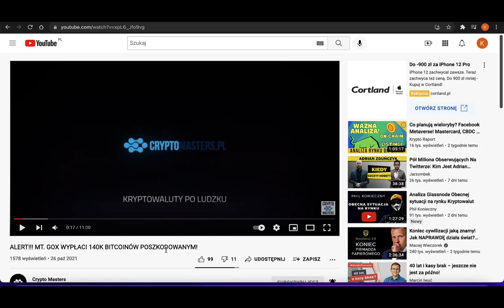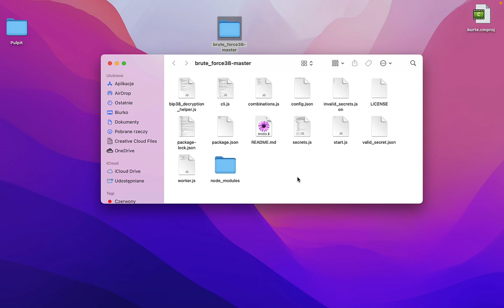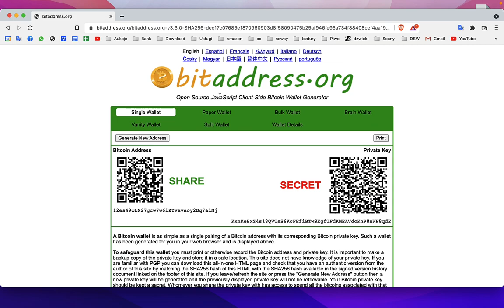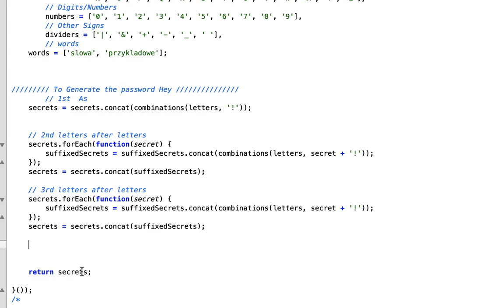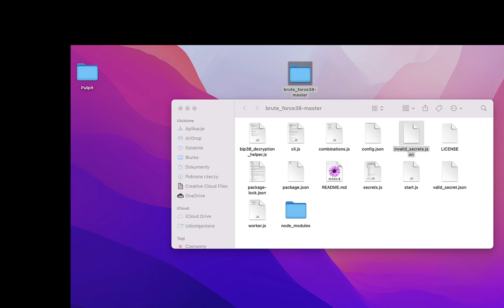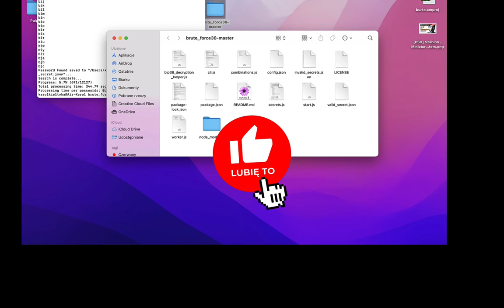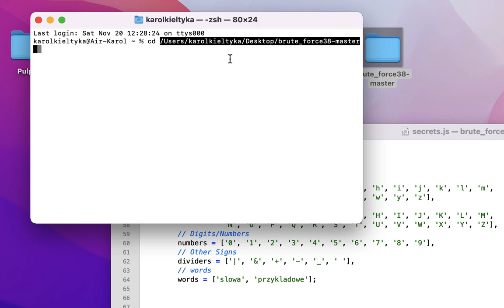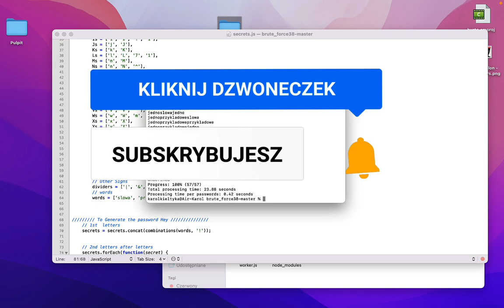JAK ODSZYFROWAĆ HASŁO BIP38? PART #2 / BTC PAPER WALLET